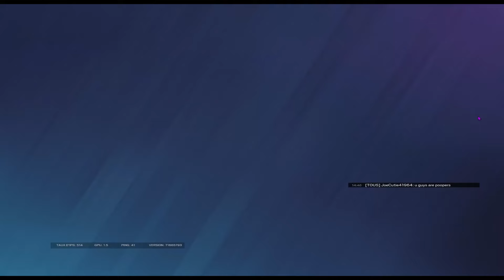Best Champion in R6 At 14 Years Old